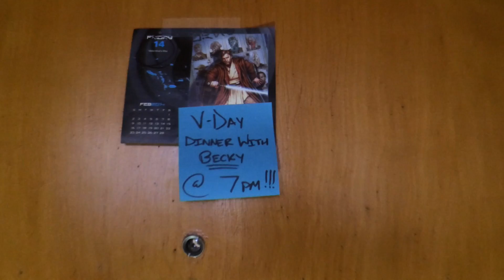V-Day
Southern Cal Business Film Fest smartphone competition submission. Based on a true story.